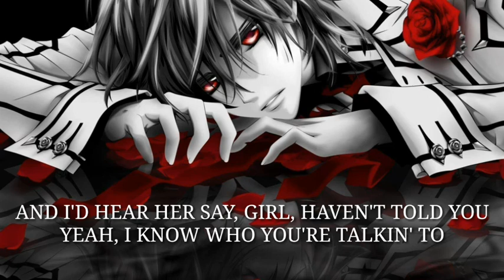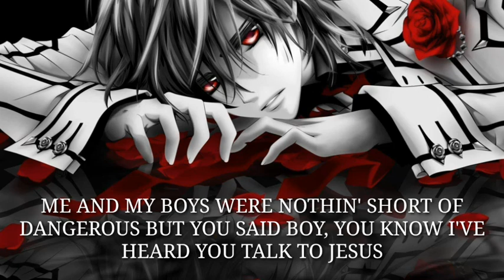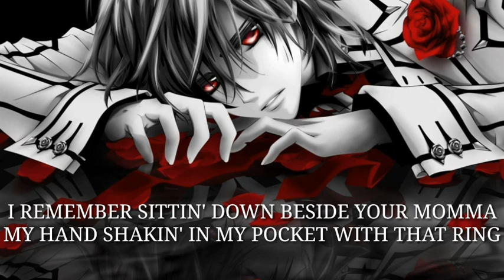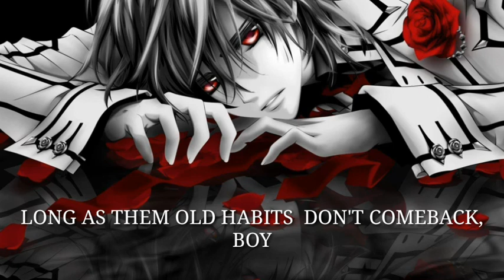Nightcore - Bad Boy (Brantley Gilbert)